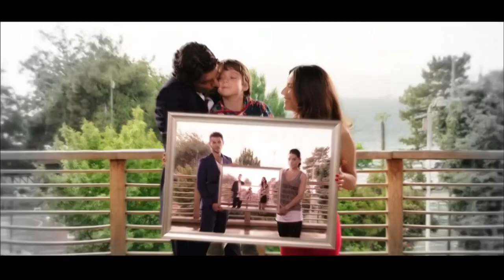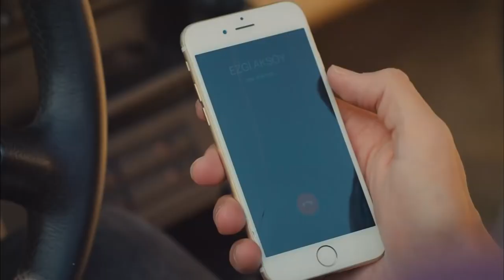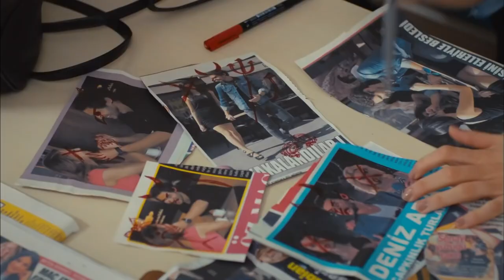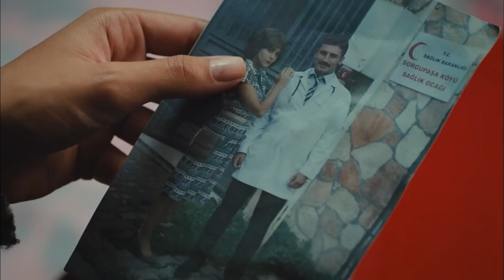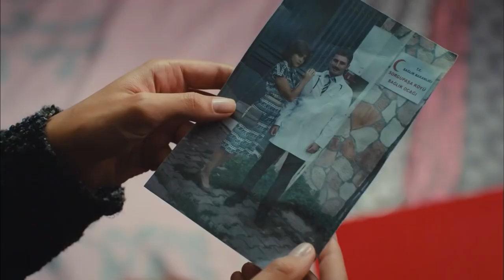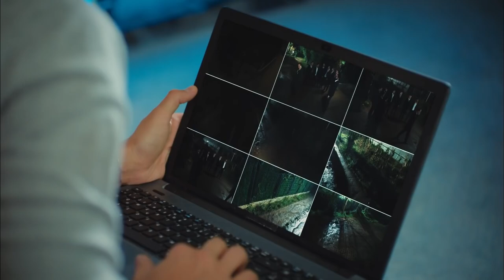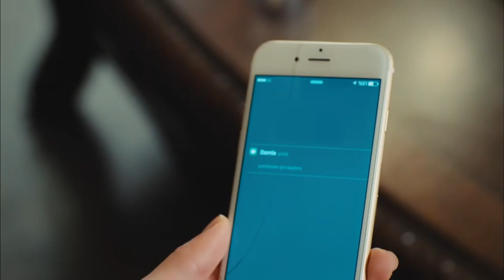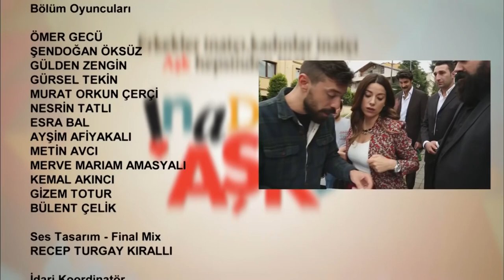İnadına Aşk 18. Bölüm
FOX'un en sevilen ve unutulmayan dizileri tekrardan sizlerle!